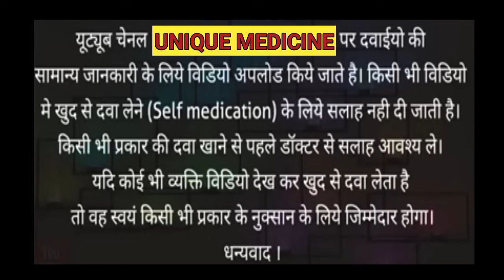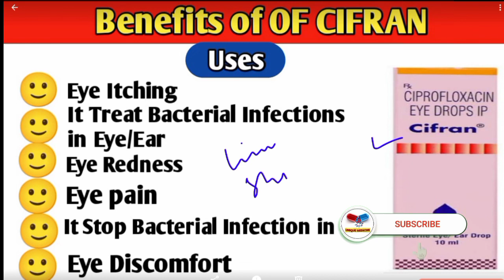आंखों में इंफेक्शन, जलन, सूजन, लाल होना, चिपचिपाहट ठीक करे !! Ciprofloxacin Eye Drop,Best Antibiotic